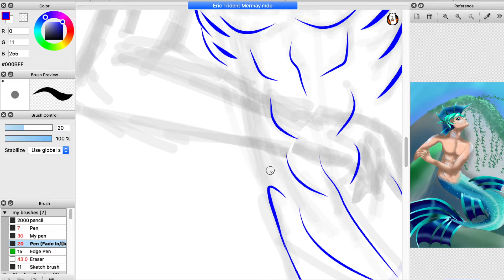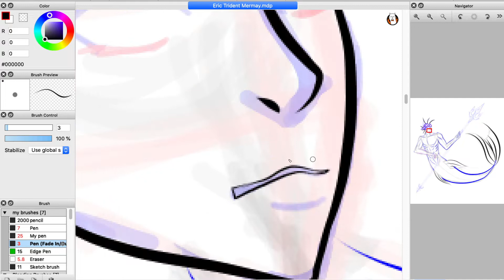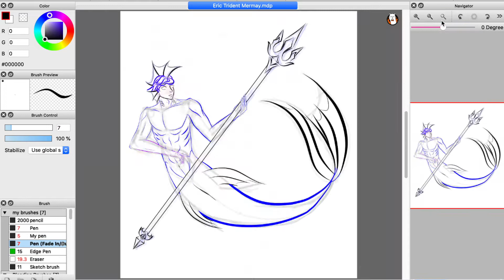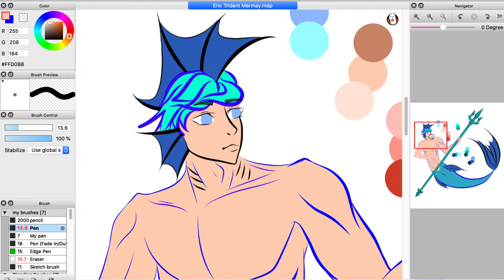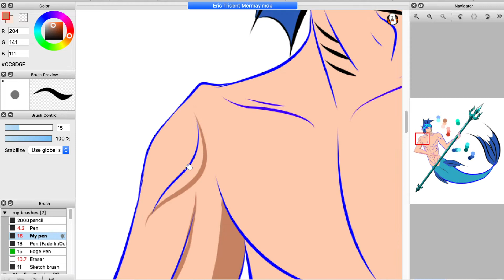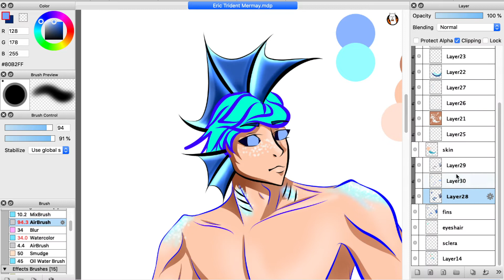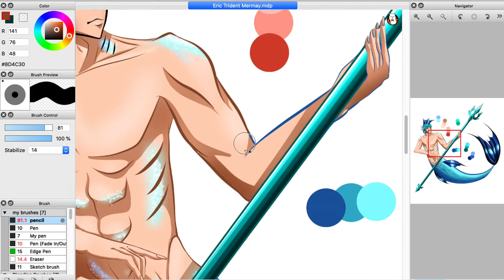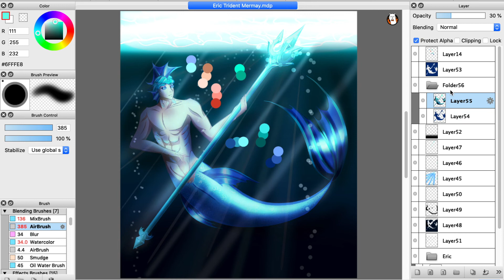God Of The Sea - Mermay SpeedPaint - AnjaXanjaxenon 4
For this week, I have been working on an entry for Art Palace Amino's Mermay challenge!

The character depicted is my merman OC from my WIP novel, The Prince Of The Gods. Eric Willson escaped his home as a rebellious headstrong teen, only to end up injured by the water pumps of a Goddess' laboratory and kickstarting his journey to becoming one of the most powerful creatures to exist.

Art Palace Amino is an Amino centred around all things art
Made not just to be a haven for visual artists, APA also welcomes photographers, calligraphers, poets, sculptors, writers etc.
I've been in APA ever since it had less than 50 members and now it's at 400+
The ambiance and community spirit is just amazing and I love spending time and advancing in my art journey there :"D

Materials Used:
Wacom Intuos Pro, Drawing Tablet
IMovie, Editing
QuickTime Player, Recording
FireAlpaca, Drawing software